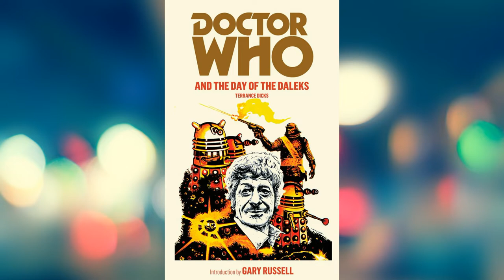DOCTOR WHO: DAY OF THE DALEKS (SPECIAL EDITION) - REVIEW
Doctor
Jon Pertwee – Third Doctor
Companion
Katy Manning – Jo Grant
Others
Nicholas Courtney – Brigadier Lethbridge-Stewart
Richard Franklin – Captain Mike Yates
John Levene – Sergeant Benton
Wilfred Carter – Sir Reginald Styles
Jean McFarlane – Miss Paget
Anna Barry – Anat
Scott Fredericks – Boaz
Jimmy Winston – Shura
Tim Condren – Guerilla
Aubrey Woods – Controller
Valentine Palmer – Monia
Peter Hill – Manager
Andrew Carr – Senior Guard
George Raistrick – Guard
Alex MacIntosh – Television Reporter
Gypsie Kemp – UNIT Radio Operator
Deborah Brayshaw – Technician
Rick Lester, Maurice Bush, David Joyce, Frank Menzies, Bruce Wells, Geoffrey Todd – Ogrons
Oliver Gilbert, Peter Messaline – Dalek Voices
John Scott Martin, Murphy Grumbar, Ricky Newby – Daleks
Production
Directed by Paul Bernard
Written by Louis Marks
Script editor Terrance Dicks
Produced by Barry Letts
Executive producer(s) None
Incidental music composer Dudley Simpson
Production code KKK
Series Season 9
Running time 4 episodes, 25 minutes each
First broadcast 1 January–22 January 1972